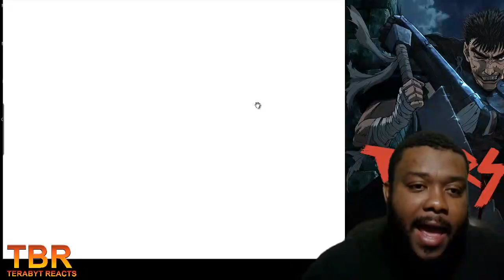BERSERK MANGA VOLUME 13 READTHROUGH | GRIFFITH IS NOT A FRIEND